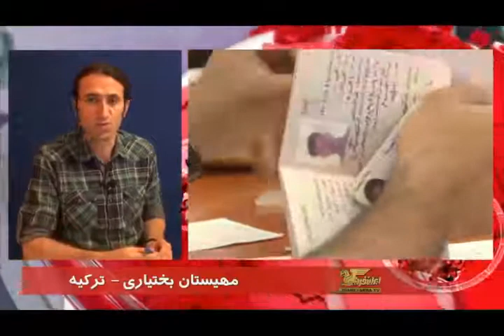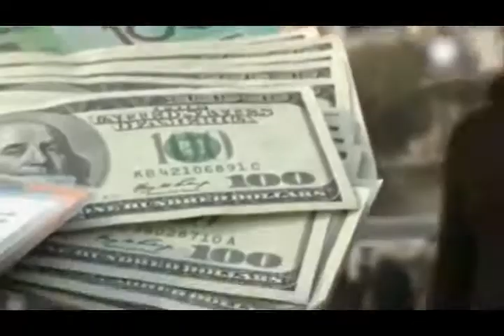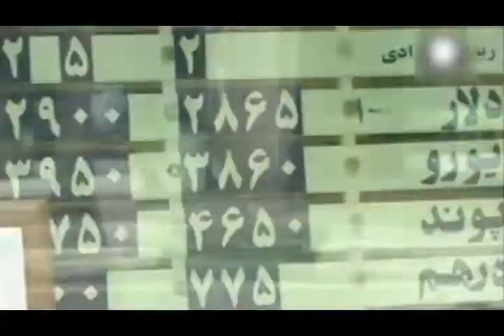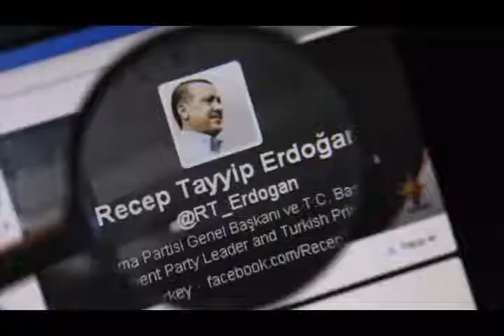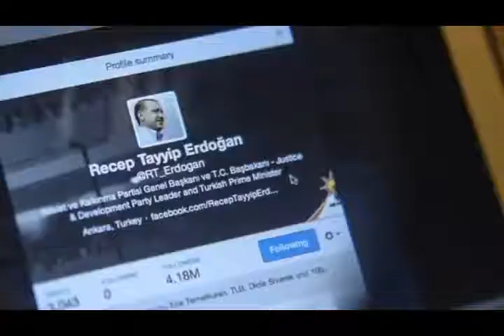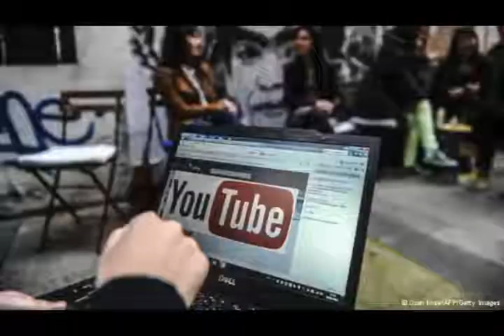تلویزیون ایران فردا - اخبار روزانه ایران و جهان جمعه 15 فروردین